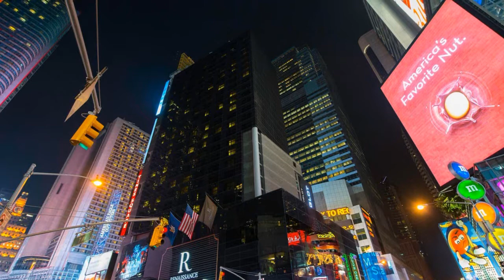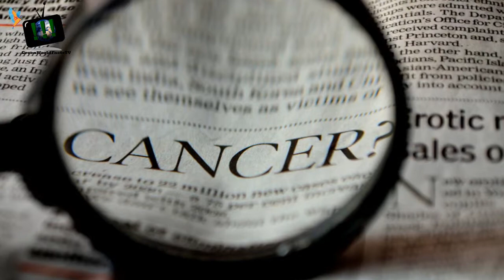Wenn die Nacht zum Tag wird - Die Folgen der Lichtverschmutzung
Jede Nacht, wenn es dunkel wird ist es soweit. Im ganzen Ort, der ganzen Stadt flackern überall die Lichter auf. Die angebrochene Dunkelheit ist wie weggeflogen, es ist taghell. Mit deutlichen Folgen!

Alle Videos und Bilder unterliegen der Creative Common Lizenz.